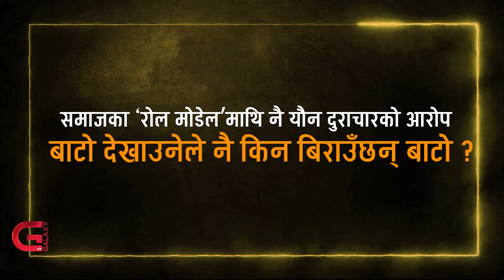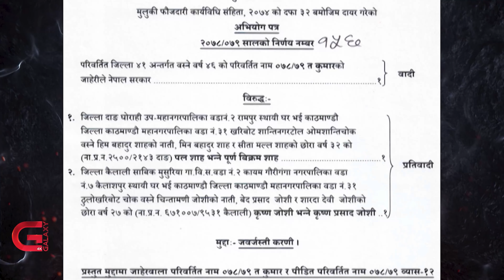समाजका 'रोल मोडेल' माथि नै दुराचारको आरोप, बाटो देखाउनेले नै किन बिराउँछन् बाटो ? | Lalmohar Report